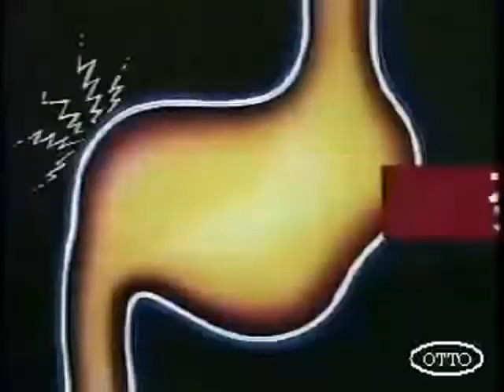제일약품 노엘에스 CF 1989년